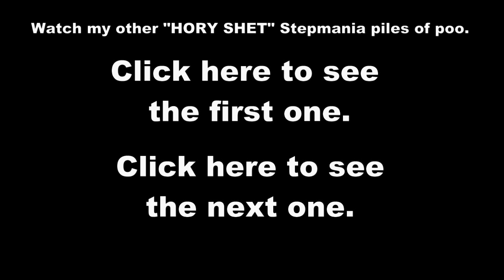HORY SHET 2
As always, another song done in 1.5x rate, or basically 2x speed.

I'll most likely make this into a series called HORY SHET.
You guys wanna see more? Lemme know!